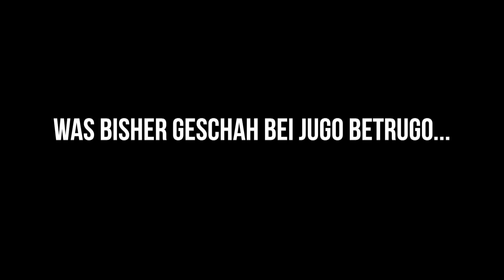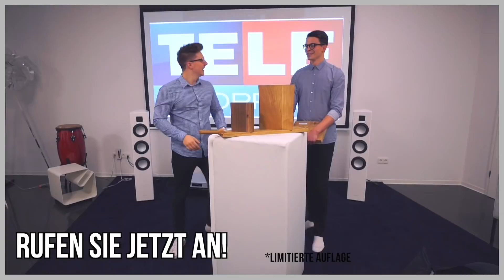Das darf Kat nicht erfahren 😱